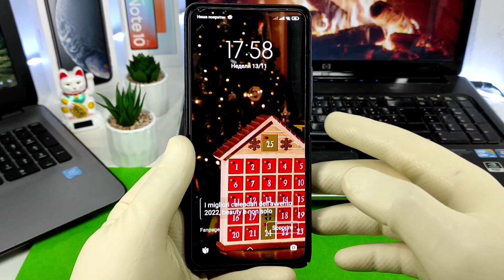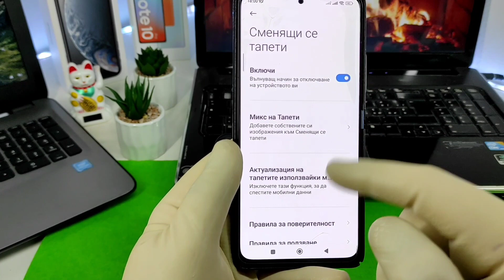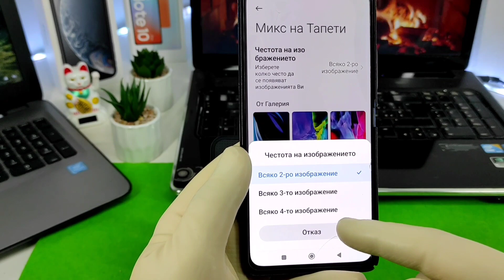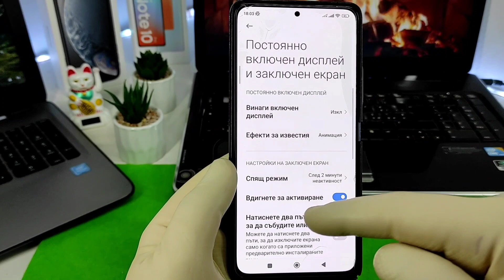😱 Как да активираме функцията сменящи се тапети на Xiaomi!!!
😱 Знаехте ли за тази функция? MIUI 13 Следвайте ме лайквайте и споделете в коментарите🆕